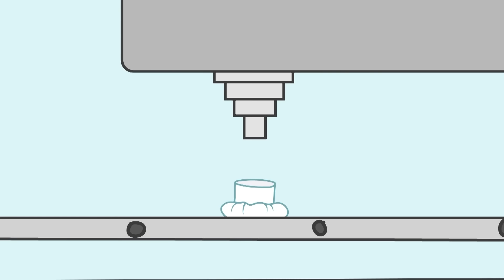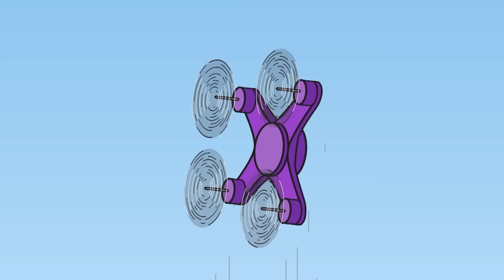Kot-O-Ciaki | Kompilacja odcinków | Najlepsze bajki dla dzieci 2024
Czy jesteś zaskoczony zimową pogodą? Jeśli tak, to czas zebrać całą rodzinę i spędzić wieczór na oglądaniu wybranych odcinków Cat-O-Chiaki.

Co wydarzyło się w parku rozrywki? Czym jest siła woli? Do czego służą krótkofalówki?

Cookie, Candy i Pudding znają już odpowiedzi na te pytania!
Cieszyć się!